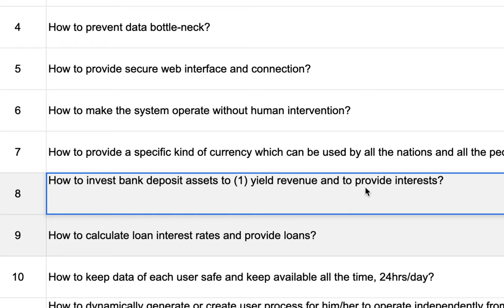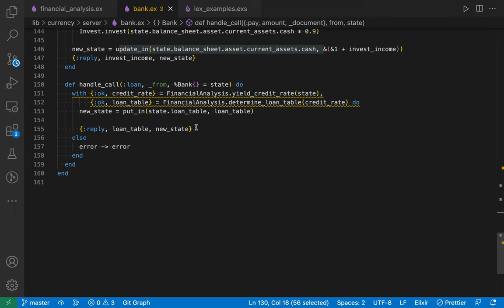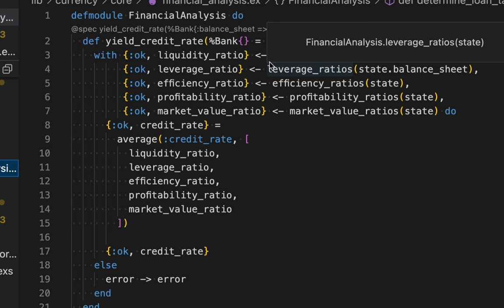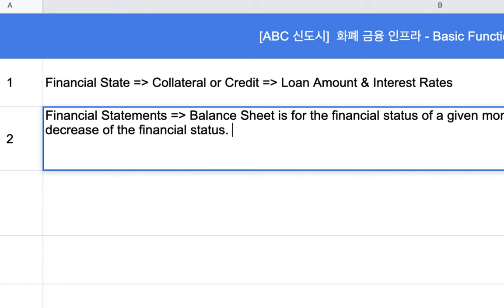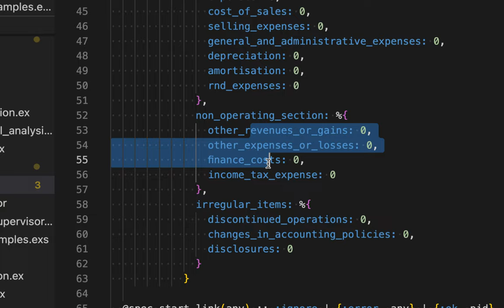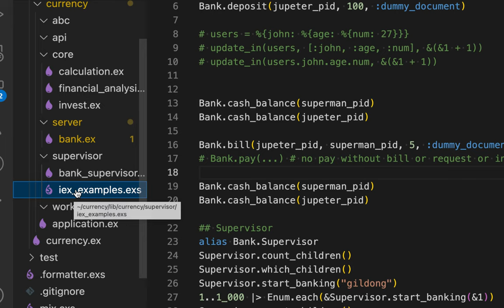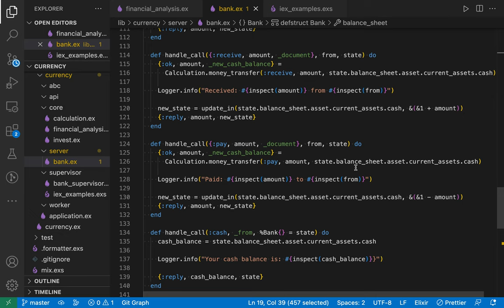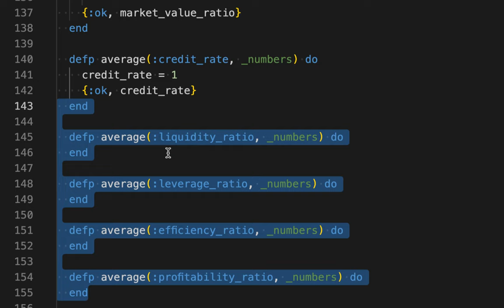[설날 특선] 글로벌 화폐 & 금융 인프라 [4/10] :: 대출 & 자산 관리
Code
shorturl.at/deOT8